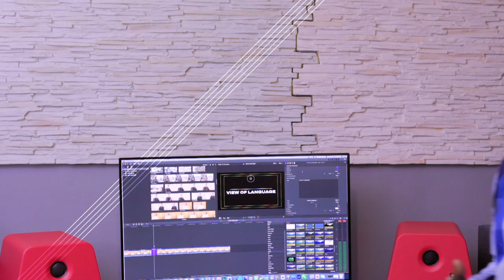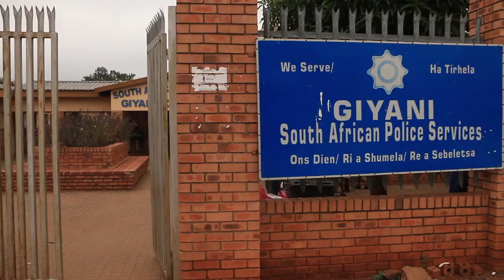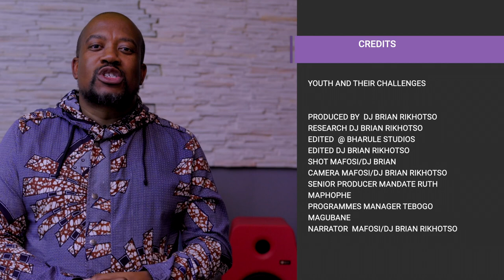MUNGHANA LONENE FM YOUTH DOCUMENTARY JUNE 2022